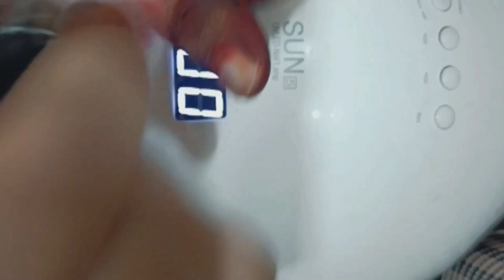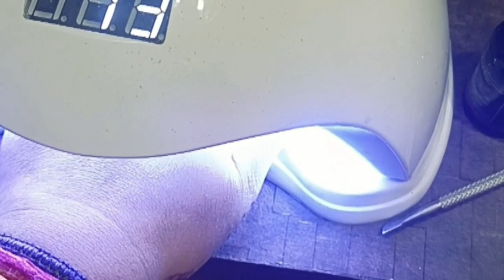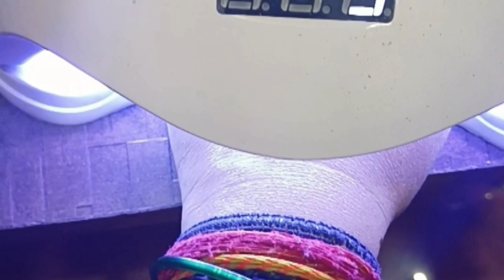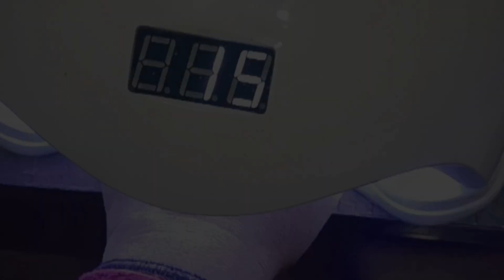How to do french nail art🤔@sinuSikarwar